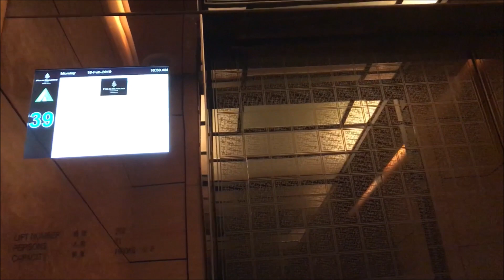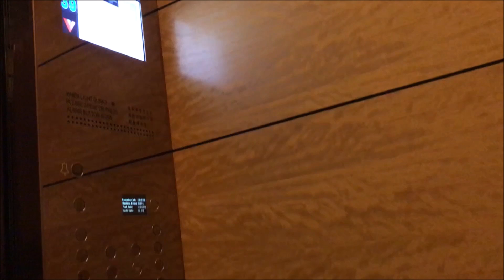4x Toshiba Hotel Elevators @ Four Seasons Hong Kong*****, Central and West District, Hong Kong SAR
This hotel comprises a 40-story, 399-room hotel wing and a 56-story, 512-unit serviced apartments wing sharing a common 6-story podium, and opened in 2005 as the third phase of International Finance Centre. The two buildings are arranged in an arc facing Victoria Harbour, enabling the ocean view from many of their rooms and apartments. Due to the entire development having been built on a sloping ground, the ground floor of the hotel is actually level with P1/F (one floor above the street) of the complex's first and second phases, though it had been numbered as 1/F probably  in order to keep the floor numbering even with the adjacent mall. In both the hotel and serviced apartments wings, the 13th floor and all two-digit floor numbers ending in "4" are absent.

Within the hotel compounds, there were three elevators serving 1/F through 6/F, four serving the hotel wing and six serving the serviced apartments wing, all manufactured by Toshiba. They all had round metal buttons (probably custom), and a pair of LCD monitors doubling as floor indicators per each cab.

The interiors of the hotel wing elevators featured in this video were finished with light brown wood and apricot-colored marble. The stainless-steel doors featured intricate patterns resembling that of a traditional Chinese window. They ran pretty fast, and due to them travelling across 40 floors with very short express zones at a high speed, the sound of guestroom-floor doors whooshing past was clearly audible during the down trip.

The elevators serving 1/F-6/F were very similar to these ones except for the speed, while those within the serviced apartments wing had a darker and heavier interior mainly composed with black marble and stainless steel. Though the latter's travelling distance was longer than these, they were actually slower by a margin of 1m/s (200FPM) than these. Unfortunately, both could not be filmed due to time constraints.

Manufacturer: Toshiba Elevator and Building Systems Corporation
Model name: ELBRIGHT
Year of commission: 2005
Loading: 1,600kg (3,530lbs)
Capacity: 21 persons
Full speed: 6m/s (1,200FPM)
Serviced floors: *1, 2, 4, 5, 6, 9, 10, 11, 12, 15, 16, 17, 18, 19, 20, 21, 22, 23, 25, 26, 27, 28, 29, 30, 31, 32, 33, 35, 36, 37, 38, 39, 40, 41, 42, 43, 45